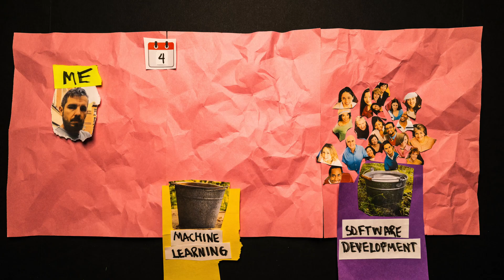3 Tips to Build a Career in Machine Learning (Unconventional Advice)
3 tips that have helped me grow as a machine learning engineer.